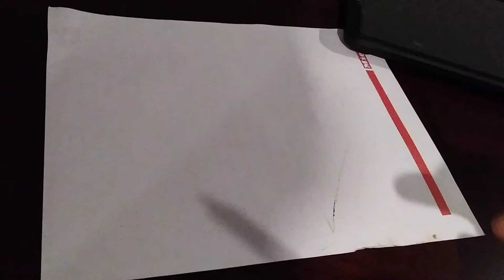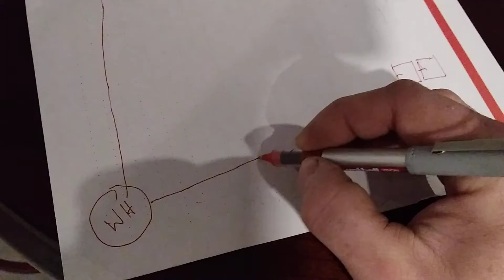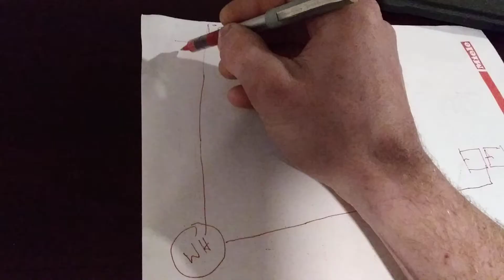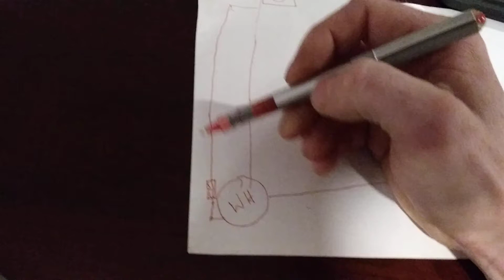Hot Water Recirculating Loop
How to cut the wait for hot water in bathrooms that are a long way from the water heater. I added a return line from two locations, through a check valve, into the bottom of the heater, setting up a circulation of hot water that does not require a pump.